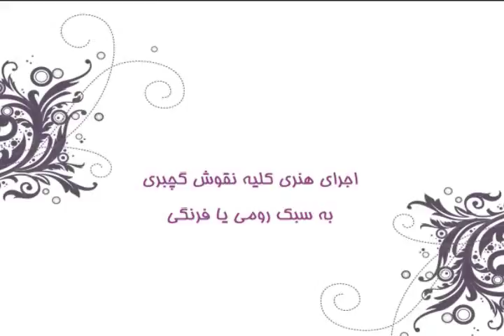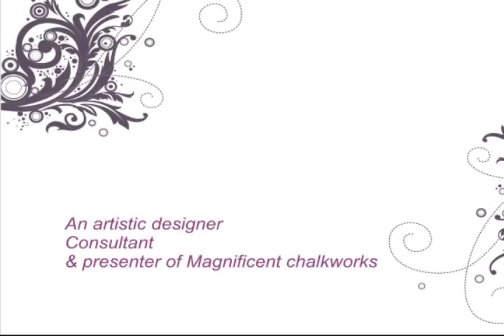A T I G H(عتیق)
The Set Old Of Artistic & Decorative Masterpieces out of Plaster/R O Z B O R A N/Tehran.Iran
مجموعه ای ارزشمند از قدیمی ترین آثار مستند مؤسسه هنری رُزبُران